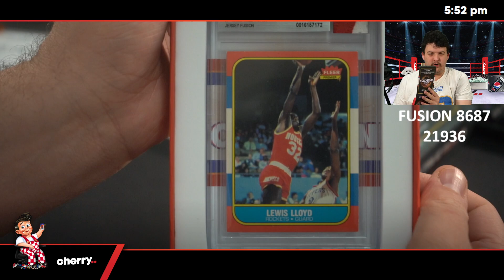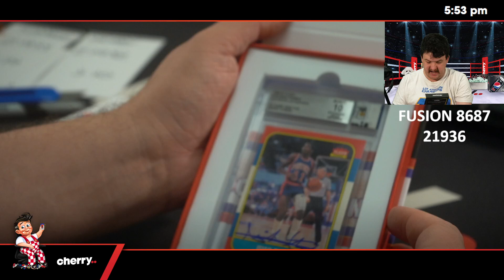2024 Jersey Fusion The 1986-87 Collection 2-Box Break #21936- Random Team - Jul 10 (12pm)